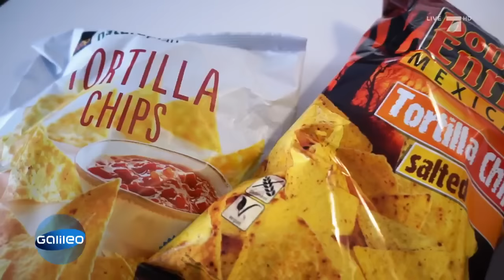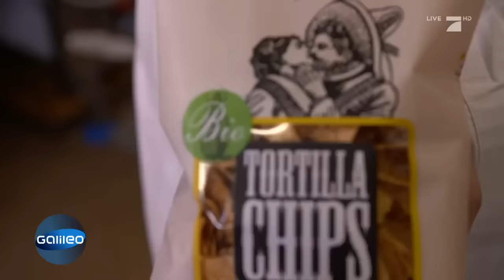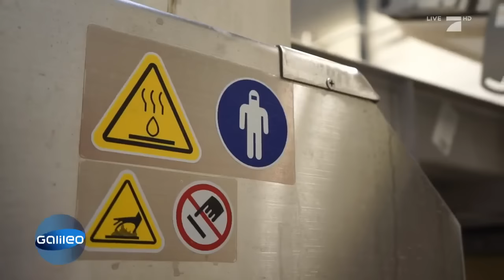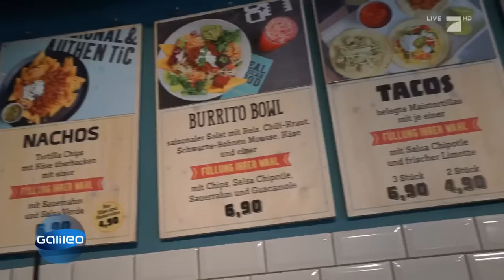Nachos: Alles Wissenswerte über den beliebten Snack | Galileo | ProSieben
Die Nachos oder auch Tortilla Chips: Sie zählen wohl zu den beliebtesten Kino-Snacks überhaupt. Doch wo kommen sie ursprünglich her und wie werden sie hergestellt? Hier erfahren Sie alles Wissenswerte rund um den dreieckigen Snack.